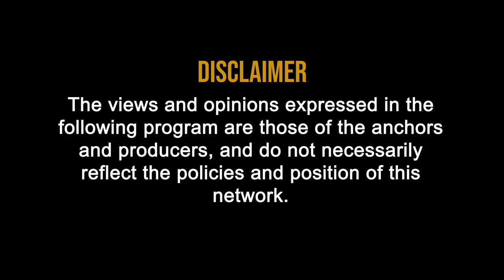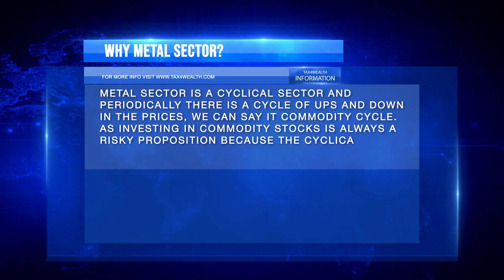Stock Market: How to invest in Aluminium Sector Stocks in india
Investment in Stock-Aluminium Sector

• Why metal sector?
Metal sector is a cyclical sector and periodically there is a cycle of ups and down in the prices, we can say it commodity cycle.
As Investing in commodity stocks is always a risky proposition because the cyclicality of the sector, but high risk gives the high return.
In Metal sector mainly two base metals are Aluminium, Steel.
So Today we are here to discuss the Investment in the stocks of Aluminium Sector.

Why Aluminium Sector?

 Key parameters to be kept in mind while investing in an aluminium company:

 Cyclicality of the sector
 Integration advantage
 Operating performance
 Valuation

 Hindalco Industries :
Company is an integrated player from the Producer of Alumina to aluminium and FRP used in Housing sector, Extrusion in Automotive, Building and Construction.

 NALCO :
Company is an integrated player from the Mining of Bauxite to Producer of Alumina to aluminium and Producer of Wire Rod, Billets, T-ingot etc also in Wind Power Generation.

 Arfin India :
Company is a Manufacturer of Aluminium Wire Rod, Deox, Cored Wire, Ingots, Automobile parts and conductor and cables. Supply to Steel, Power, Automobile Sector.

 PG Foils :
Company is a Manufacturer of Aluminium foils. Supply to Pharmaceuticals sector.

 Maan Aluminium :
The Company is in the business of Manufacturing and Trading of Aluminium Profile, Billets, Ingots.